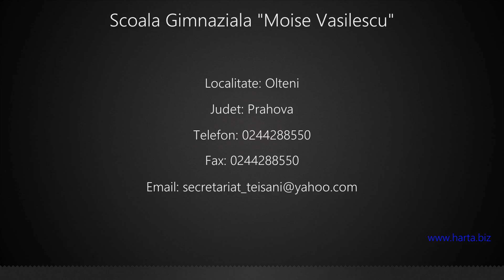Scoala Gimnaziala "Moise Vasilescu" Olteni